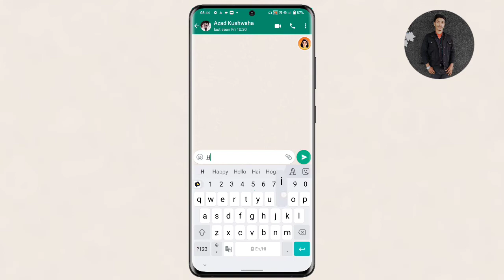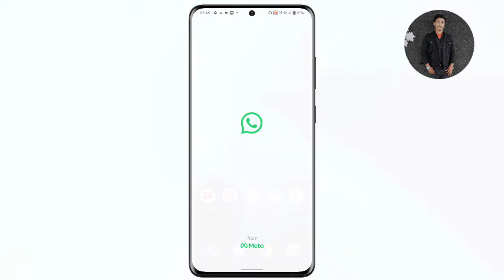WhatsApp New update 2022 | Whatsapp new 1 setting | WhatsApp khopiya feature